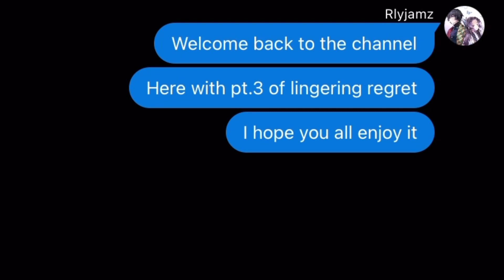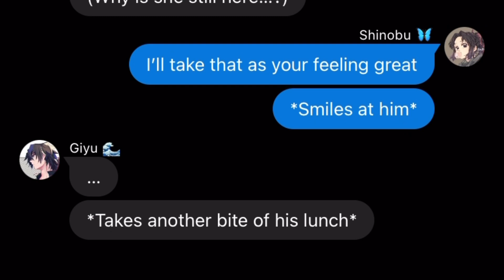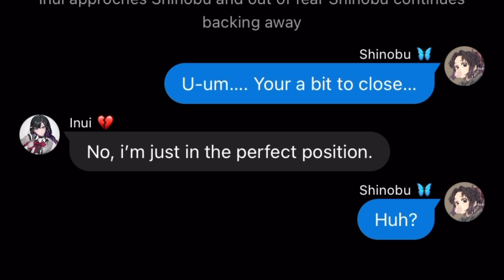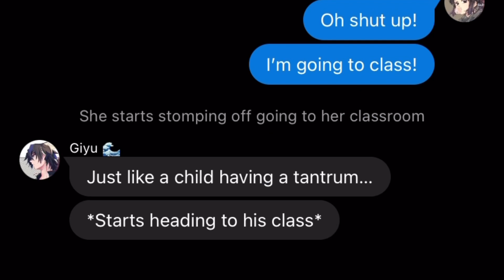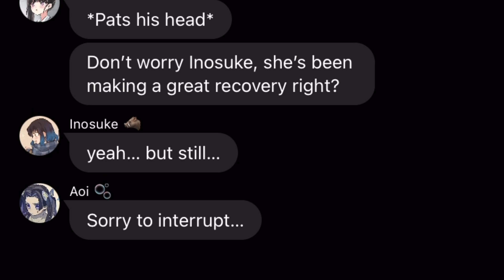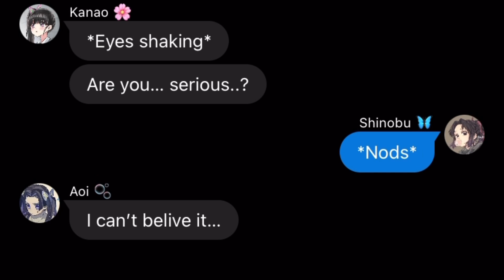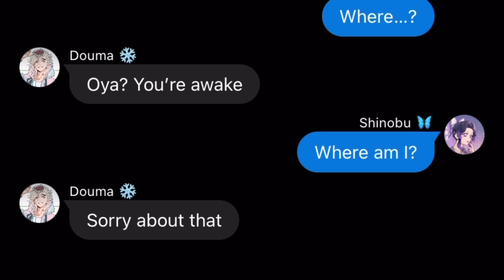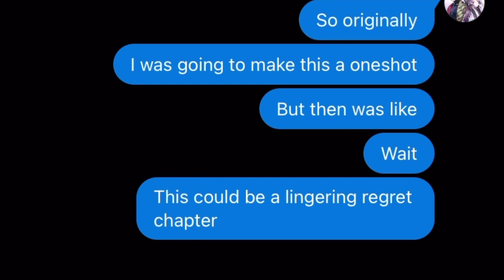Lingering Regret Pt.3 - Past Memories [GiyuShino]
Non of the images in the video belong to me credit to original owners